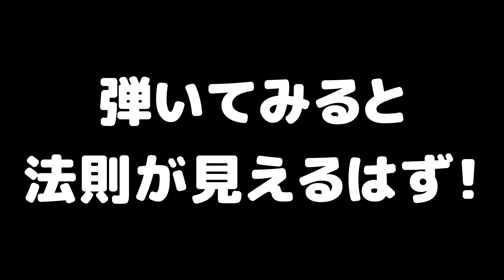リハモいつする？今でしょ！最高にかっこよく展開が作れやすいリハモ３選！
Utano Music Academy［UMA］
7日間無料体験実施中！
通常月5,980円→今だけ月4,980円

今回は～最高にかっこよく展開が作れやすいリハモ～について解説しました。
少し音楽理論の話も出てきます‼

お洒落コード進行やボイシングが学べる
『究極のお洒落コード進行集』

歌野ヨシタカ / Yoshitaka Utano

キーボーディスト/音楽講師/作編曲家

生年月日：1994年9月23日
出身：福岡県福岡市
出身大学：洗足学園音楽大学ジャズ科ピアノ専攻

ー 主な作品（詳細は再生リスト『Work』参照） ー
▪️山田健登『ペンギン』（作編曲＆演奏）
▪️坂田隆一郎『マワルヨル(feat.めがね)』（編曲＆演奏）
▪️フィロソフィーのダンス『作り笑いをさせないで』（編曲＆演奏）
▪️ソエジマトシキ（サポートメンバー＆レコーディング）
▪️kedarui『くちづけ』（レコーディング）
etc...

動画編集・サムネ作成：歌野あや